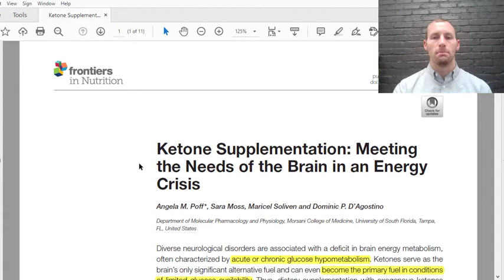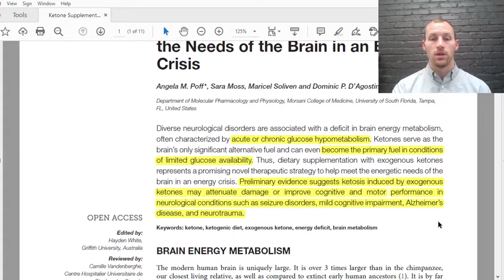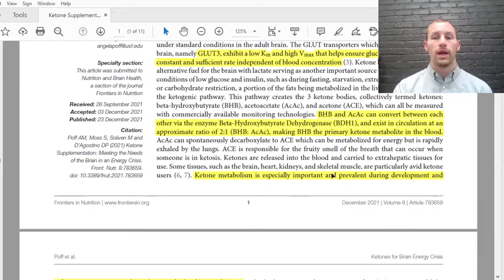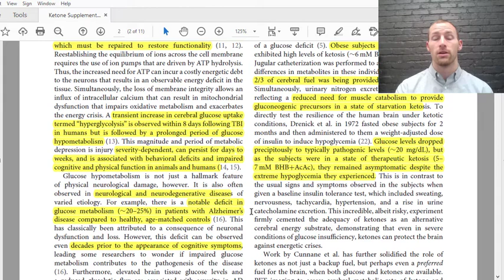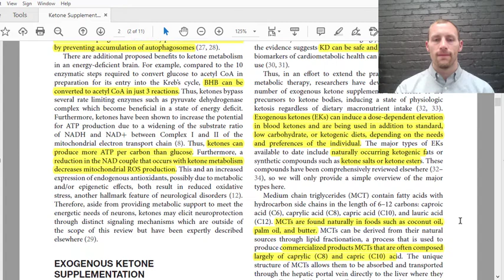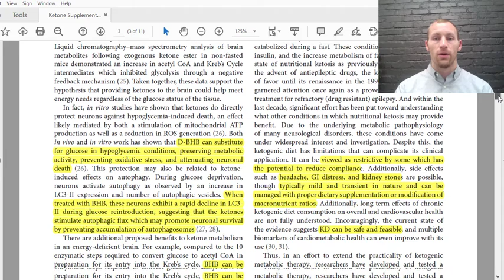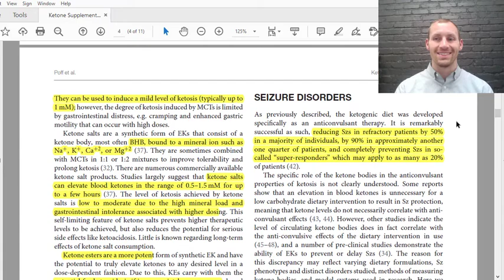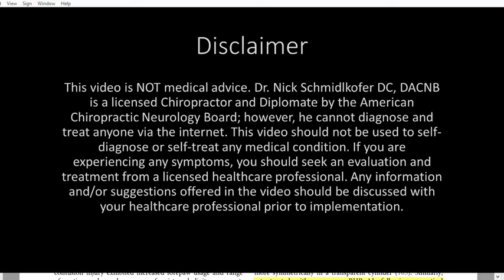Are Ketones the Best Fuel Source for the Brain?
On today’s episode, Dr. Nick talks about the beneficial effects of ketones for the brain. The adult brain weighs 2% of the entire body but uses around 20% of the total energy! The main energy source is glucose under normal conditions. On the other hand, ketones are an alternative fuel source for the brain and body. The body can use glucose from sugar and carbs and fatty acids from fats, but the brain relies on glucose and ketones when available. Ketones are only made by the liver in times of fasting, starvation, or glucose restriction. When made they enter and supply the brain with constant energy that is more efficient than glucose. Additionally, ketones can be taken in the form of supplements like coconut or medium-chain triglyceride (MCT) oils, ketone salts, and ketone esters. All forms can promote a state of ketosis, which can improve functioning in neurological disorders and neurodegeneration. Check out the video for more in depth information on the benefits that ketones have on the brain!

Poff AM, Moss S, Soliven M, D'Agostino DP. Ketone Supplementation: Meeting the Needs of the Brain in an Energy Crisis. Front Nutr. 2021;8:783659.